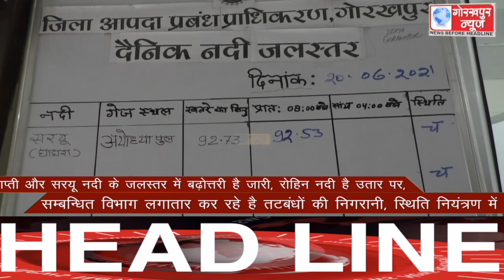GORAKHPUR NEWS Headlines 20-06-2021